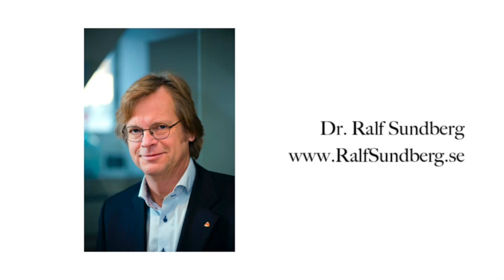Dana Carpender Interviews Dr. Annika Dahlqvist and Dr. Ralf Sundberg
Dana Carpender Interviews Dr. Annika Dahlqvist and Dr. Ralf Sundberg About the Low Carb / High Fat Swedish Movement on the Low Carb Cruise 2013 for CarbSmart.com. They discuss the low carb / high fat movement in Sweden and the role pharmaceutical companies play in public health.

In the video interview, Dana Carpender sits down with Dr. Annika Dahlqvist and Dr. Ralf Sundberg to discuss their perspectives on low-carb, high-fat (LCHF) diets and their implications for health and medical practice.

Key Points Discussed:
* Introduction to LCHF: Both Dr. Dahlqvist and Dr. Sundberg advocate for the LCHF diet, emphasizing its benefits for metabolic health. They discuss how reducing carbohydrate intake and increasing healthy fats can improve overall health outcomes, particularly for those with metabolic syndrome and diabetes.

* Medical Background and Experiences: Dr. Dahlqvist shares her journey from being a conventional medical practitioner to becoming a proponent of the LCHF diet after seeing significant health improvements in herself and her patients. Dr. Sundberg, a researcher and medical professional, supports these findings with scientific evidence.

* Health Benefits: The interview highlights various health benefits of the LCHF diet, including weight loss, improved blood sugar control, and enhanced energy levels. Both doctors share anecdotes and clinical experiences demonstrating the positive impact of this dietary approach.

* Challenges and Misconceptions: They address common challenges and misconceptions about the LCHF diet. For instance, they debunk the myth that high-fat diets are inherently unhealthy and discuss the importance of distinguishing between different types of fats.

* Scientific Evidence: Dr. Sundberg references numerous studies and clinical trials that support the effectiveness of the LCHF diet. He emphasizes the growing body of scientific literature that validates the health benefits of reducing carbohydrate intake and increasing healthy fats.

* Future Directions: The doctors discuss the future of dietary guidelines and the potential for broader acceptance of the LCHF diet in mainstream medical practice. They advocate for more education and research to further establish the benefits and safety of this dietary approach.